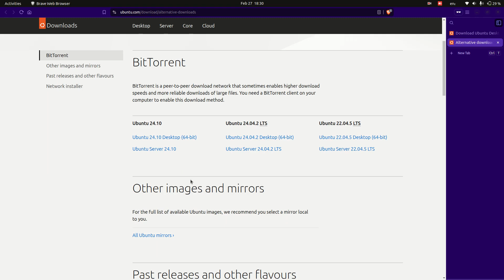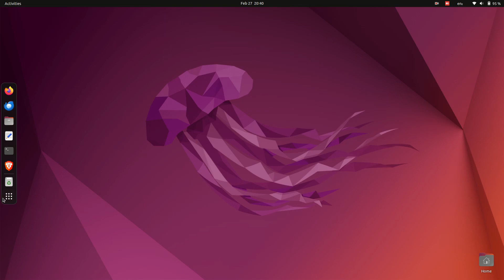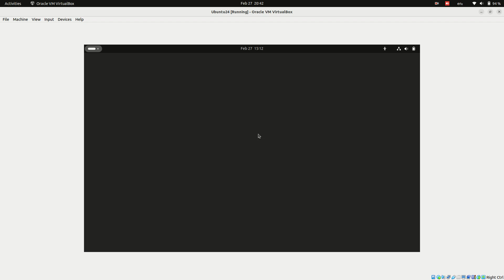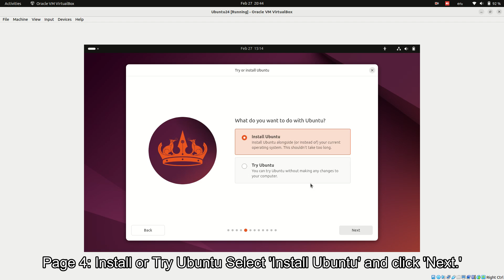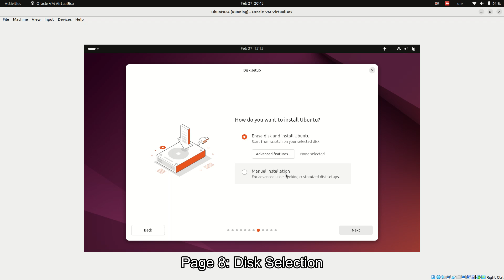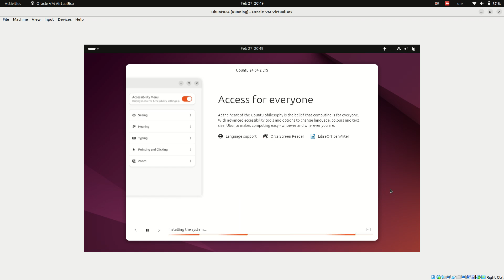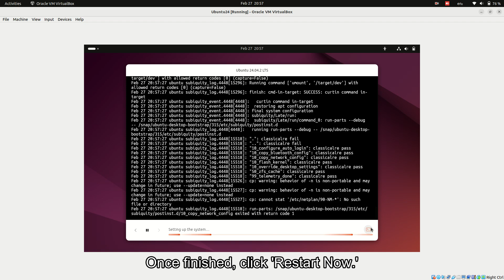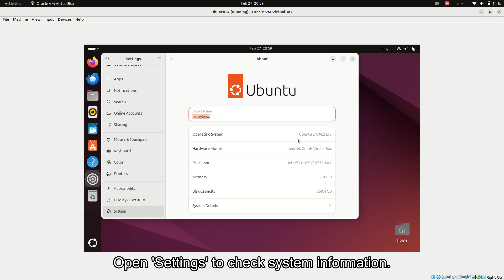How to Install Ubuntu 24.04 in VirtualBox | Step-by-Step Guide for Beginners (2024)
Install Ubuntu 24 in Virtualbox | Easy to Isolate and Test on VM.

In this video, I’ll show you how to install Ubuntu 24.04 LTS (Noble Numbat) in VirtualBox easily. Whether you're a beginner or an advanced user, this guide will help you set up Ubuntu 24.04 on Linux without any issues.

Topics Covered:

00:00 Introduction | Install Ubuntu 24.04 in VirtualBox (Step-by-Step Guide)
00:10 Download Ubuntu 24.04 ISO | Get the Latest Ubuntu LTS Version
02:48 Create a Virtual Machine for Ubuntu 24.04 in VirtualBox
03:20 Best Virtual Machine Settings for Ubuntu 24.04 (CPU, RAM, Storage)
03:47 Ubuntu 24.04 Installation in VirtualBox | Full Step-by-Step Walkthrough
08:08 Set Up User Account in Ubuntu 24.04 | Username & Password Guide
12:14 Post-Installation Steps for Ubuntu 24.04 | Optimize Performance

Why Install Ubuntu in VirtualBox?

    Test Ubuntu 24.04 LTS without replacing your OS
    Learn Linux commands and features
    Use it for development or cloud computing

Check Other Tech Videos